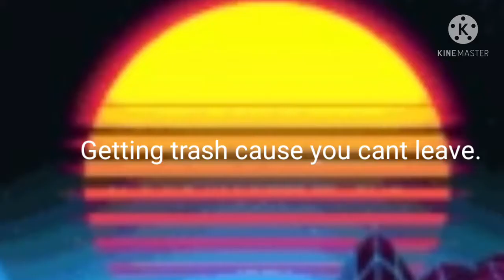People I dont like// Meme// Oc credit to Chime (Aquilla) // Ft. My old ocs from a while back// Old